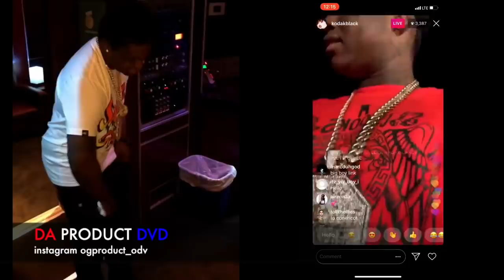Footage Kodak Black In Jail Gun Charge Da Baby Throwing K2 In Crowd Rolling Loud.DA PRODUCT DVD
Shotti Ex Girl Feby Un Friend Me Cause I Ask Her For 6ix9ine Footage,Jealous Kgoddes..DA PRODUCT DVD.